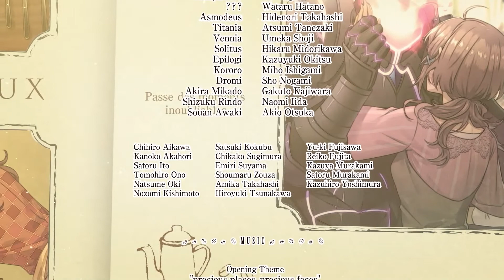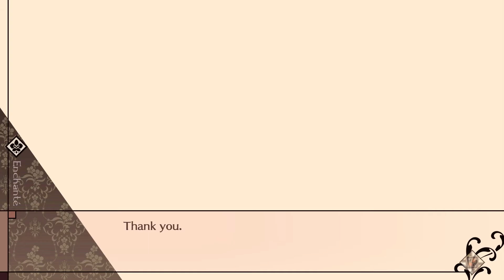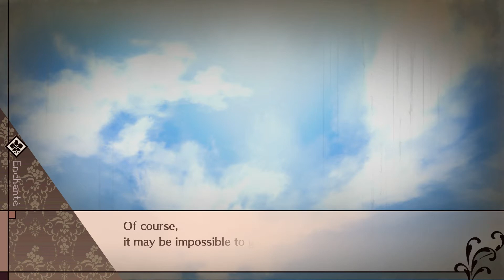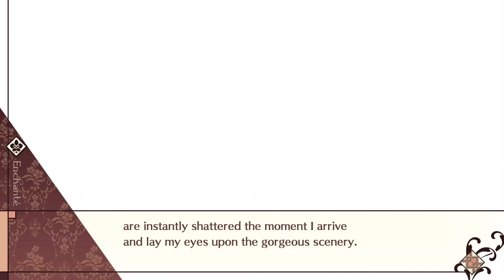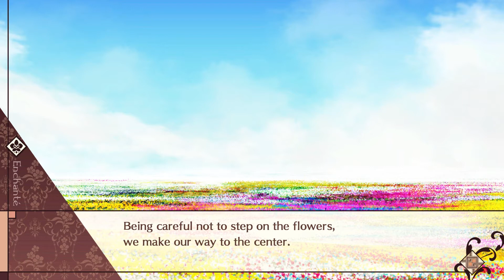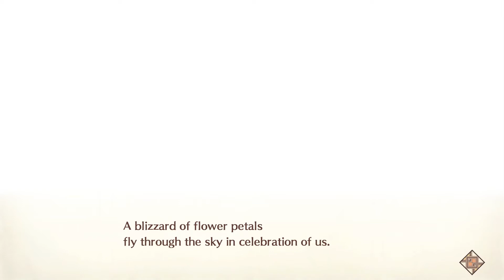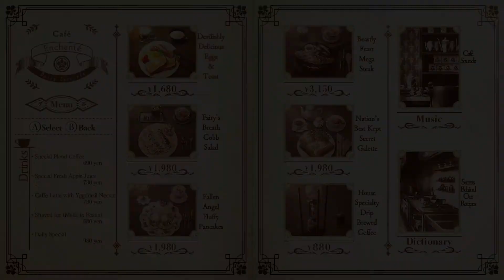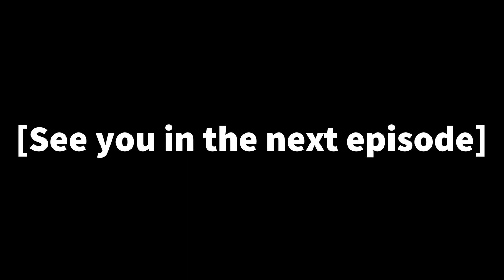Cafe Enchante Playthrough Part 46 (1st ending get! Canus I knew I liked you from jump for a reason.)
GET...HYPE!

**melts into rabid fangirl goo**

Bon Appetit~!